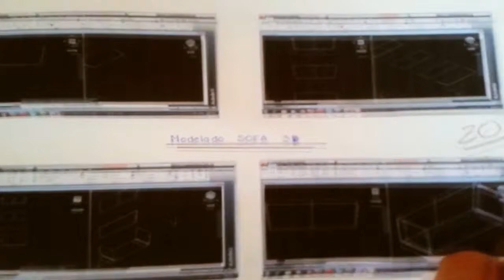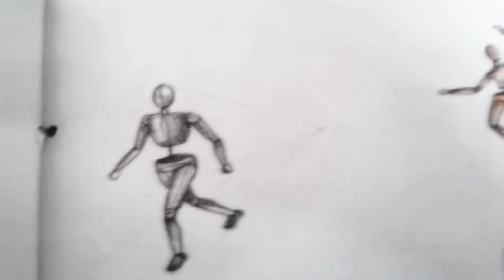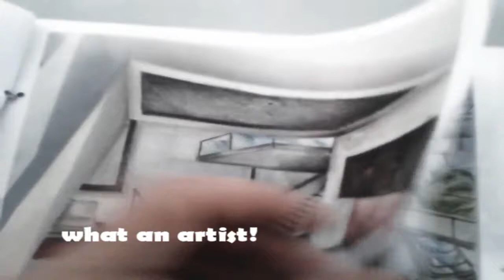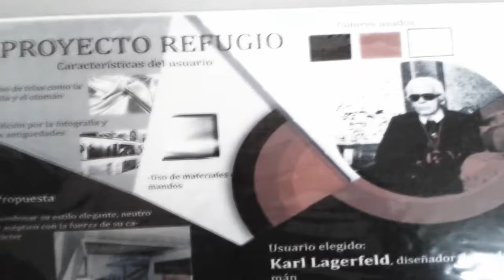SKETCHBOOK- MARIALE PAREDES 2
Second sketchBook of my student Maria Alejandra Paredes.
This could be one of the most amazing sketchbook that i've ever seen in my course.